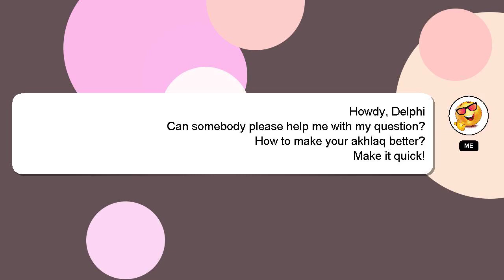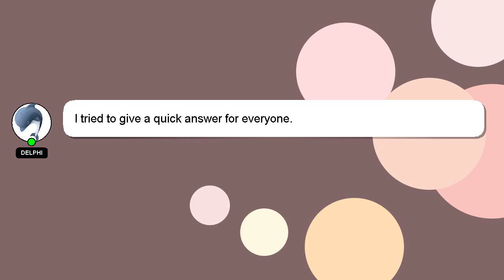How to make your akhlaq better?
A short overview of who I am, Hello, I am Delphi. I am capable of providing answers to your questions. - How to make your akhlaq better?

Don't hesitate to leave a comment or start a chat if you have a more specific question. I will express my appreciation for your answer by 'hearting' it.

*2 What we are experimenting :*